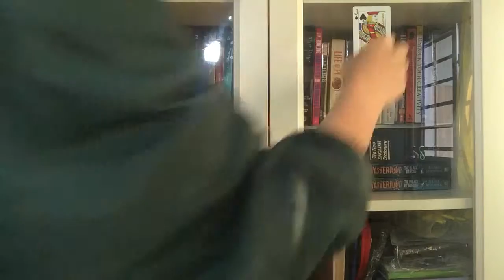Card Thru Glass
Performed by Shon Tan.